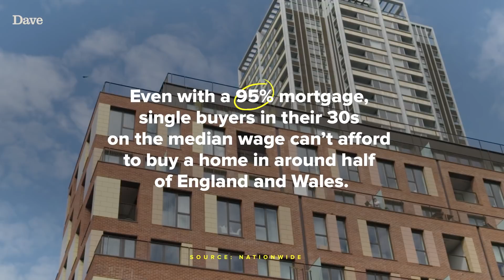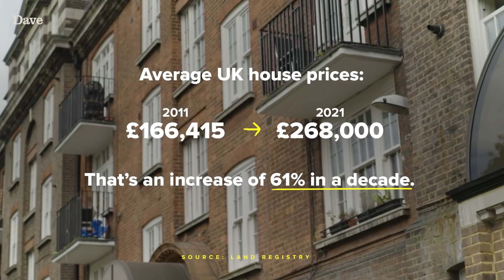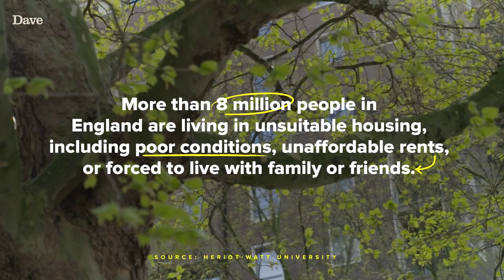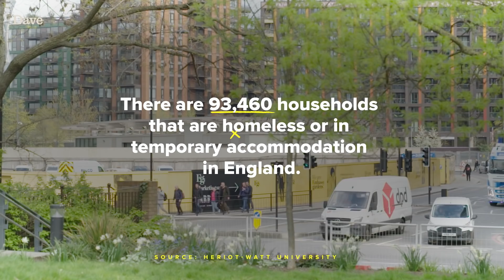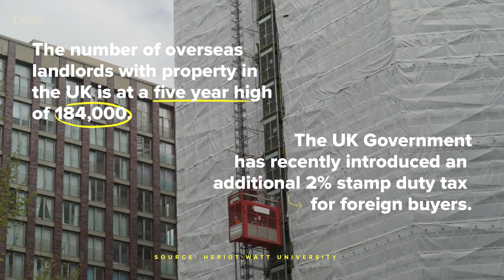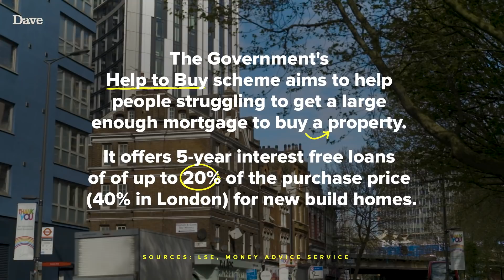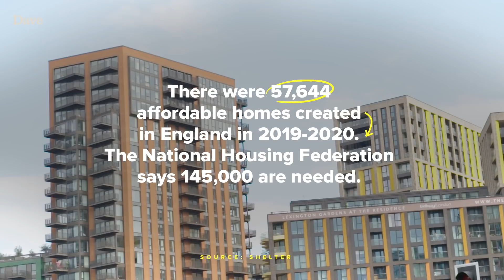Housing Crisis - Who Cares? With Amelia Dimoldenberg | Dave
The UK is in a housing crisis, but what does that crisis look like to the average person? Amelia Dimoldenberg interviews passers by to find out how we got here.

Who Cares? is a brand new series which sees comedian and Chicken Shop Date creator, Amelia Dimoldenberg take to the streets and vox pop the UK public on the burning issue of the day in her signature comedic style.

Creator & Director: Amelia Dimoldenberg
Written by: Amelia Dimoldenberg & Zoe Dimoldenberg
Exec Producer: Astrid Ferguson, Amelia Dimoldenberg
Exec Producer for UKTV: Mark Iddon
Producer: Amy Gardner
Production Assistant: Molly Roberts
Director of Photography: Bruno Downey
Editor: Ben Melbourne
Research by: Tarun Bhakta
Graphic Design: Jackie Dewar

With thanks to Amelia’s team at YMU Group A Dimz Inc. Production

This production was made possible by the support of HM Treasury & DCMS’ Film and TV Production Research Scheme

Who Cares? With Amelia Dimoldenberg

Dave: Freeview 19, Sky 111, Virgin 127, BT & TalkTalk 19, Freesat 157 Facebook Twitter: @davechannel Instagram Watch full episodes from the UKTV network on UKTV Play Android